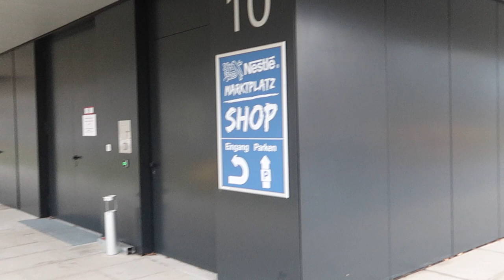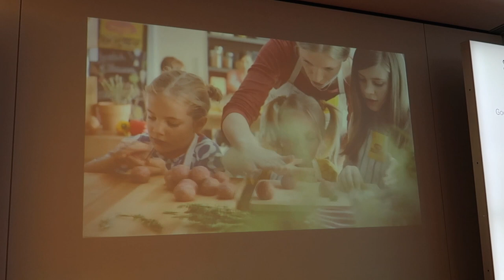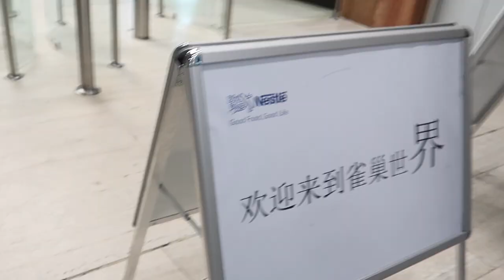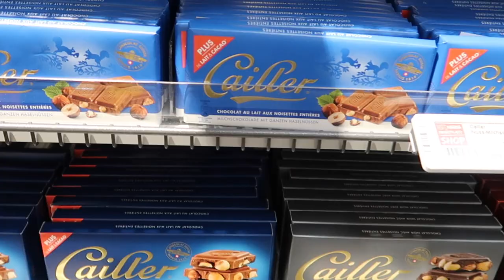IFU Super Vlog 雀巢德国邀请了我！